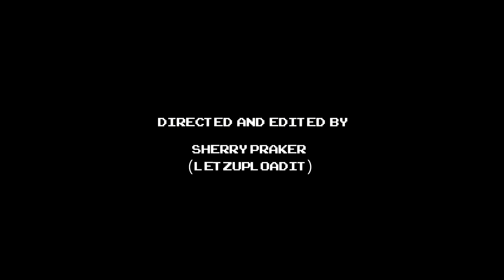ITS JUST A GAME - SHORT FILM BY LETZUPLOADIT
A virtual reality loop..